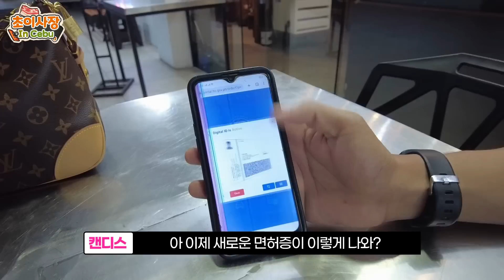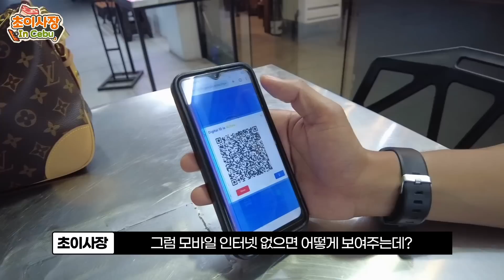일 잘하기로 1등 직원 이었지만... 해고 했던 직원을 오토바이 주면서 스카웃 해 왔습니다 3호점엔 인재가 없는건가요?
▼시진길 가구갤러리 스토어▼

**가족구성**
한국인 아빠 : 초이사장
필리핀 엄마 : 캔디스
첫째 아들 : 아이반
둘째 딸 : 담비
셋째 아들 : 재우
넷째 아들 : 정우
막내 아들 : 상우

1호점 세부 만다우에 : daega
(그랩 검색 : city time square1 mandaue)
2호점 막탄 : mani mok-o
(그랩 검색 : city time square mactan)
3호점 탈리사이 : mani mogo
(그랩 검색 : mani mogo talisay)
4호점 나가 : mani mogo
(그랩 검색 : mani mogo naga)
5호점 세부 시티 : mani mogo
(그랩 검색 : montage)

곰곰이 생각해보니 내가 곰이네